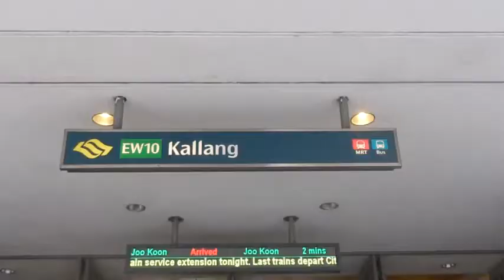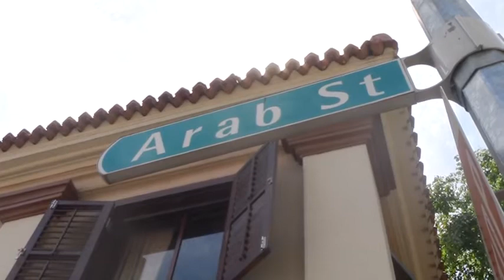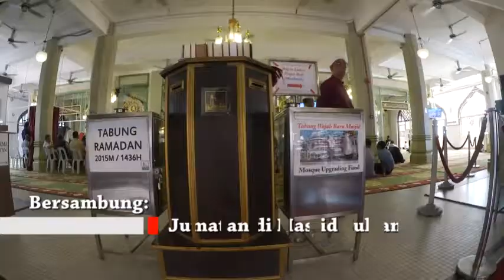KAMPUNG ARAB DAN TEMPAT DUGEM DI SINGAPORE || TRAVEL VLOG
Dalam wisata saya ke Singapore ada tempat dugem yang ternyata bersebelahan dengan kampung Arab dan Masjid Sultan. Nah, kalau penasaran Anda wajib tonton video ini.